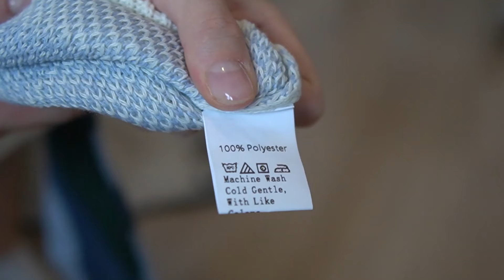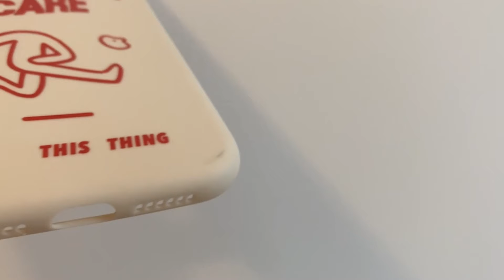Покупки одежды SHEIN c примеркой: кофты, платье, бижутерия, чехлы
cпасибо за просмотр!